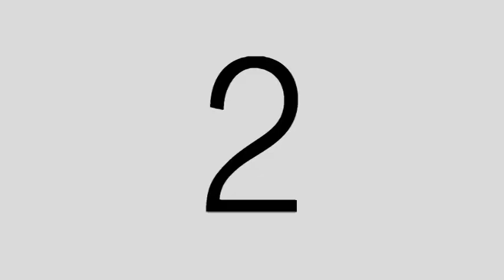Felicidad Cap. 31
Felicidad conquista a Pepe y al mismo tiempo ilusiona a Achi...la vida de una modelo internacional.